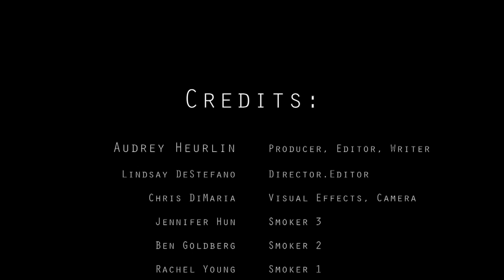Unfiltered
Solace in the Cigarette. By Audrey Heurlin, Lindsay Destefano, Chris DiMaria